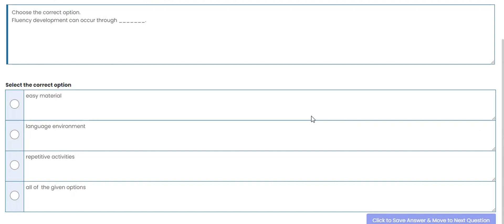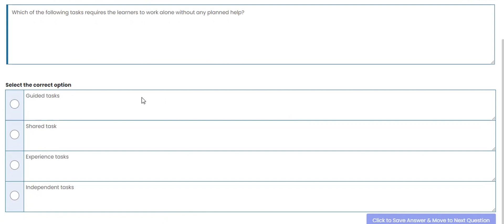ENG 515 /QUIZ NO 3 /LIVE SOLUTION /fall 2022